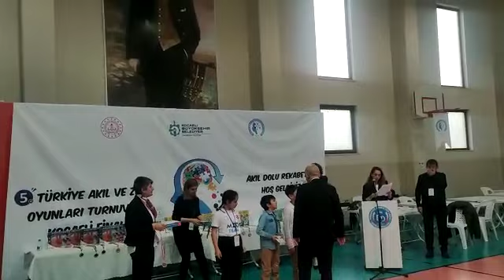Pentago Kocaeli Şampiyonu öğrencimiz Buğlem Gül Buruş